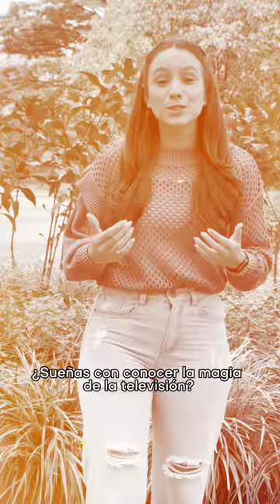¡Planes imperdibles para hacer en Medellín!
¡Estos son los planes imperdibles para esta semana de receso escolar! ✨

Nuestra ciudad tiene muchos lugares imperdibles, que son de fácil acceso, ¡además de divertidos! 🥳

Cuéntanos en los comentarios qué otros lugares hay que conocer de nuestra ciudad. 😉